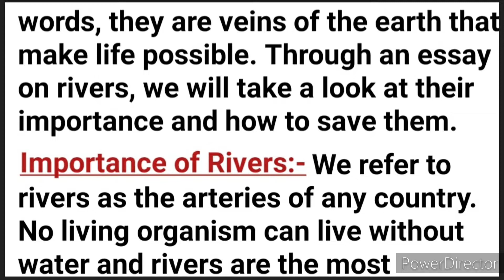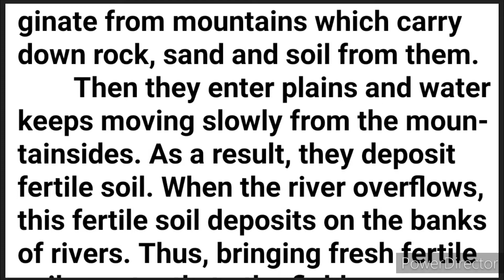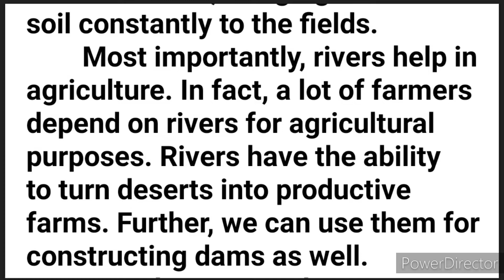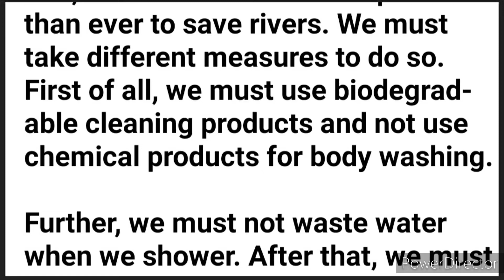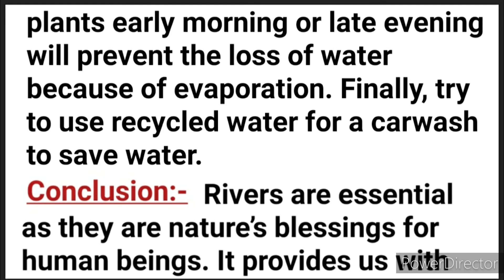Essay on Rivers।Rivers।Essay on Rivers in English।rivers।Rivers essay in English।@SaiStudy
Essay on Rivers।Rivers।Essay on Rivers in English।rivers।Rivers essay in English।Sai Study